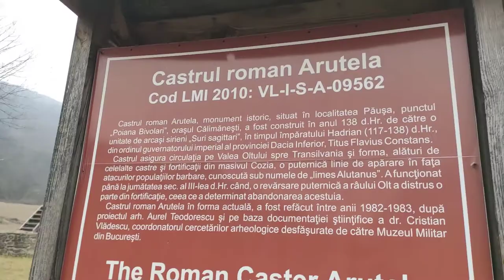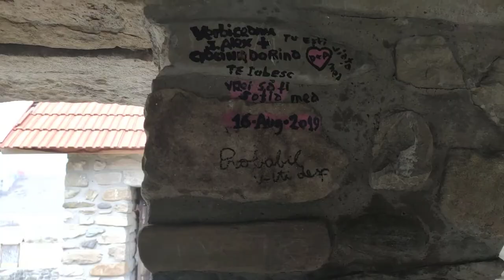vlog2 de la Ramnicu Valcea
Salutare prieteni, am avut ocazia sa vizitez putin din acest oras super, impreuna si am zis sa impartasesc cu voi cateva momente din aceasta mica excursie, ceva care sa-mi ramana aminitre. Poate pe viitor voi face un video cu un traseu montan, dar in general tot vloguri din calatorii vor mai urma si nu numai atat. Sper ca v-am facut sa radeti azi! Vizionare placuta